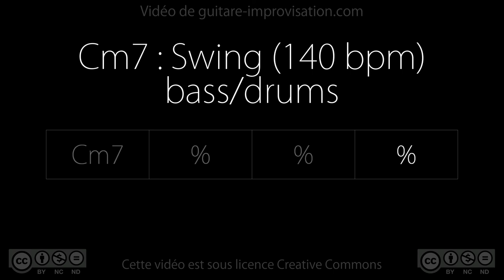Cm7 (swing 140 bpm) - bass/drums